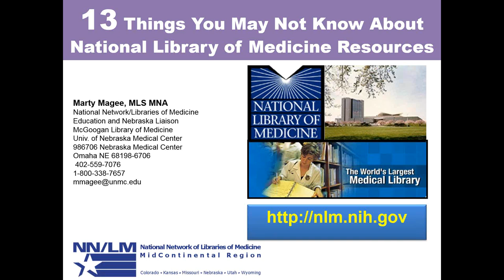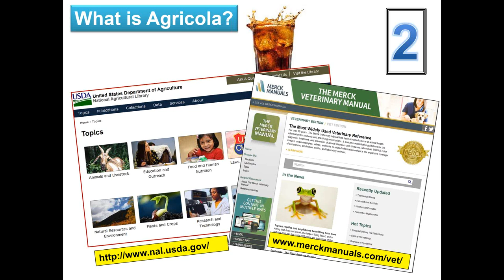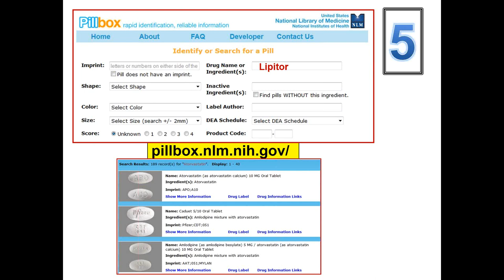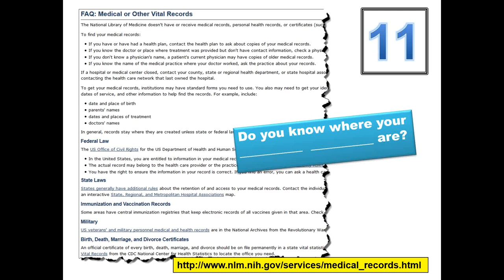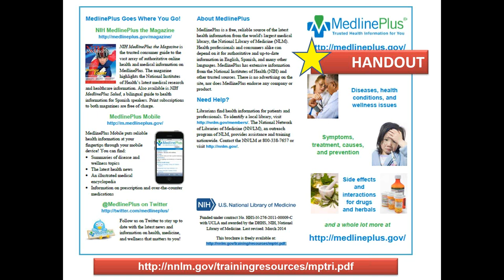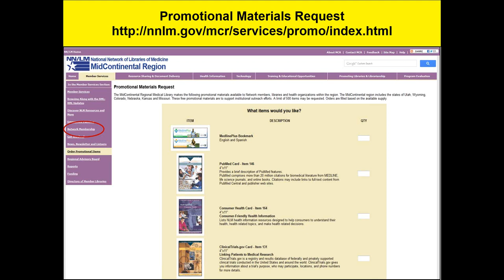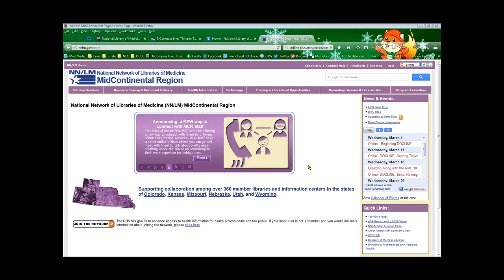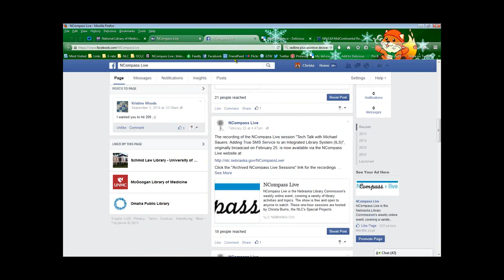NCompass Live: 13 Things You Might Not Know About National Library of Medicine Resources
Where are you going to look? The answer should be the National Library of Medicine...for topics such as human anatomy, animal disease, health organizations, doctors, drugs, low-cost care and medicine, diagnostic tests and more. Marty Magee, from the University of Nebraska Medical Center’s McGoogan Library of Medicine, looks at reference and consumer resources beyond MedlinePlus.gov, that are freely accessible for patrons and libraries everywhere.